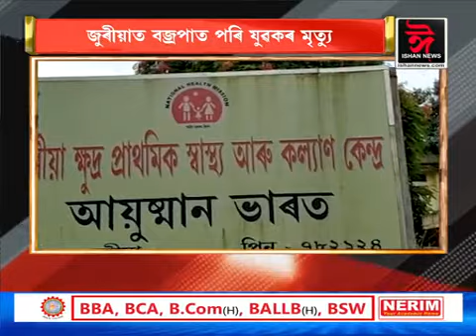লেছেৰি বুটলি শীৰ্ষ সংবাদ